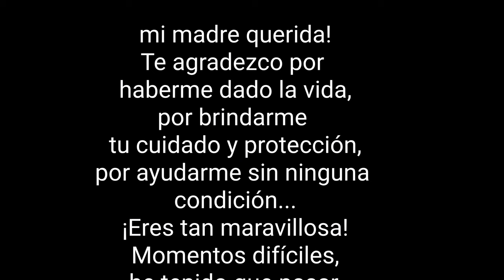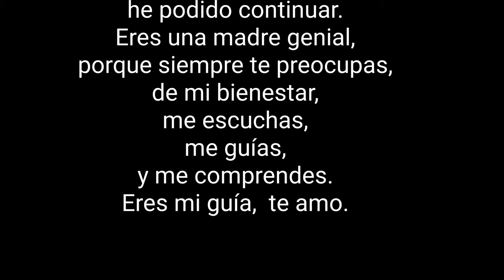tengo madre Srca73/ElRoman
(MI MADRE LINDA).

Tú, que diste tu tiempo
para hacerme crecer
 con paciencia y amor.

Tú, mi mejor maestra.
Me has enseñado con
tu forma de ser,
con tu vida, con tu actitud.

No sólo me has criado,
Aunque nunca pueda pagarte
por:tanto amor,
tantos desvelos,
tanta ternura.
Por todo esto y más...
te amo MAMÁ.
Soy el mayor y
 viejo pero siempre
Te buscare  como niño...
Aun que sea tu diablo,
,tu hijo de su chingada madre..
TE AMO MADRE LINDA
 CON TODO EL CORAZÓN.
CRISTINA TAYDE EDITH...
ROMAN